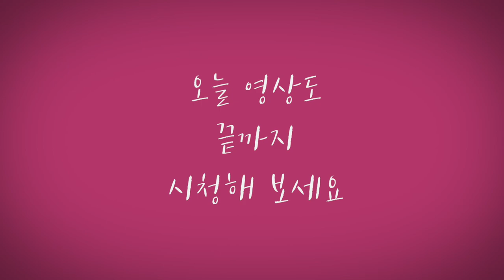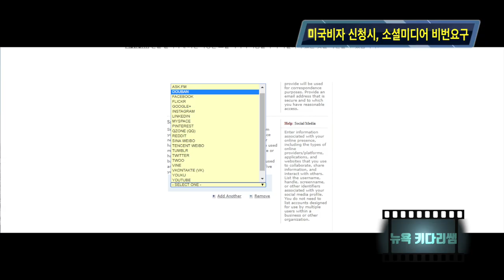미국 비자 신청 시, 모든 소셜미디어 비번요구 시행으로 주의해야 할일- 뉴욕 키다리 쌤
이민비자 준비하는 분들은 이제 카카오톡도 정말 신경써야 합니다.
한국및 제 3국에서 미국 비자 신청 시, 지난 5년간 자신이 사용한
 페이스북(Facebook), 레딧(Reddit), 유튜브(YouTube),
텀블러(Tumblr), 인스타그램(Instagram), 트위터(Twitter) 등의
모든 소셜 미디어. 계정 아이디와 이메일주소, 휴대폰 번호도
입력을 요구하거나 입국시 질문을 받게 된다고 합니다.
이러한  정책은 비자 발급과 관련, 입국 목적대로
 체류할 가능성이 있는지를 미리 검토하고,
 미국에 입국했을 때 문제가 될 수 있는 소지를
처음부터 방지하겠다는 미국 정부의 목적이라고 합니다.
미국 대사관에서 보고 싶어하는 내용은
반미 활동, 반미 댓글, 테러 조장, 아동 성범죄,학대
범죄 관련 글들이 주로 확인의 내용이라고 전합니다.

오늘의 영상을 끝까지 보신후, 주변분들과 많이 공유 하시기 바랍니다.

1.미국 삶속에 모습 이모저모
2.한국 삷속에 모습 이모저모
3.미국에서 꼭 알고 살아야 할 정보
4.키다리 쌤과 Talk
5.키다리 쌤과 Business 엿보기
6.구독자 사연 소개
7.Road Driving
8.뉴욕 키다리 쌤과 실시간 만남